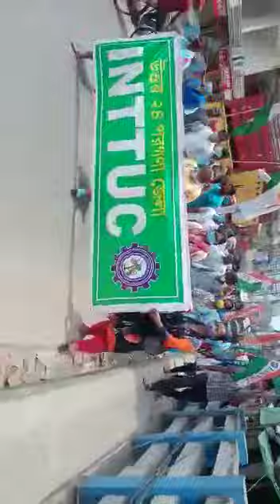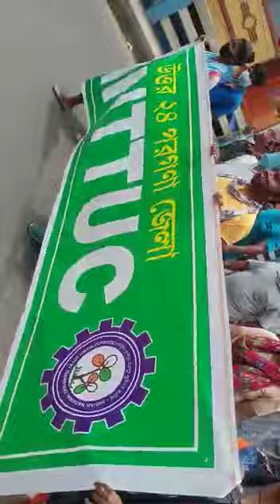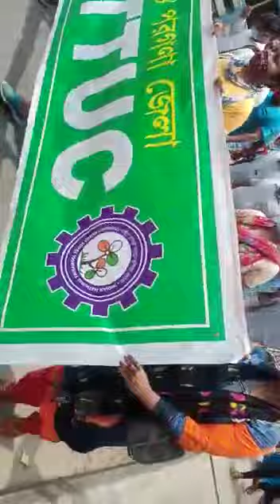INTTUC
Gouranga Patra ll INTTUC